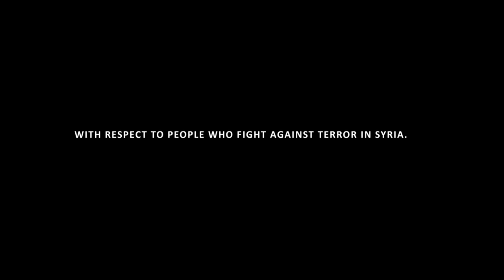Syrian Warfare: First Impressions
Russian RTS about the Syrian Civil War. Some parts of it is as you might expect but the gameplay is fairly decent.